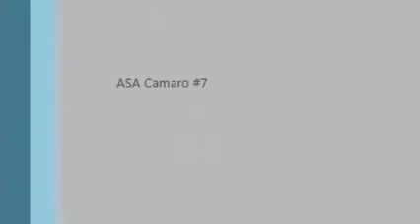Getting Slideways 1/32nd Scale Slot Car Racing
Slow-Mo of my recent MT Racing Resins ASA Camaro going through turns 3 and 4 on the Show-Me Speeday